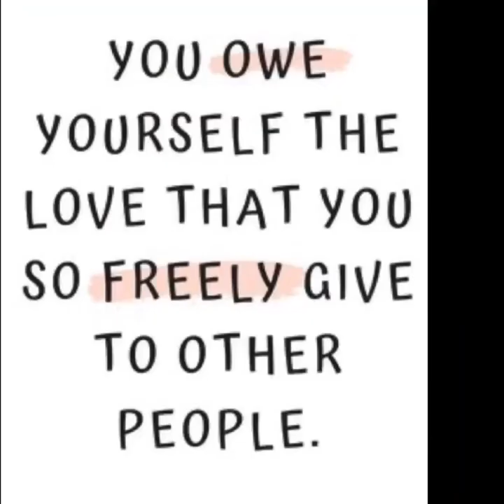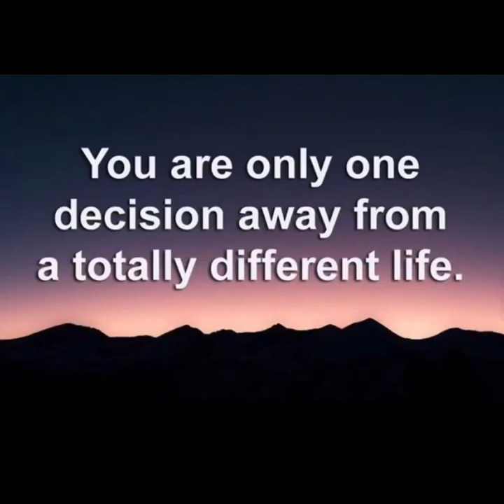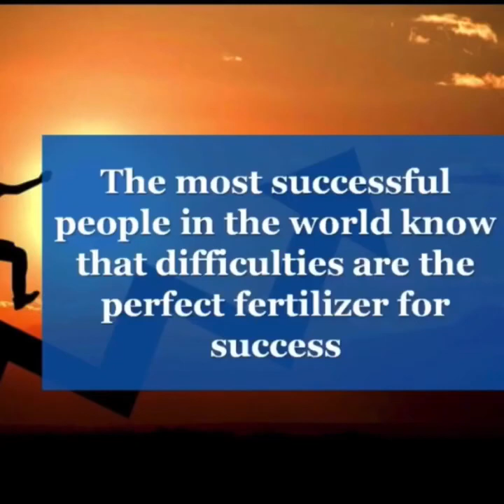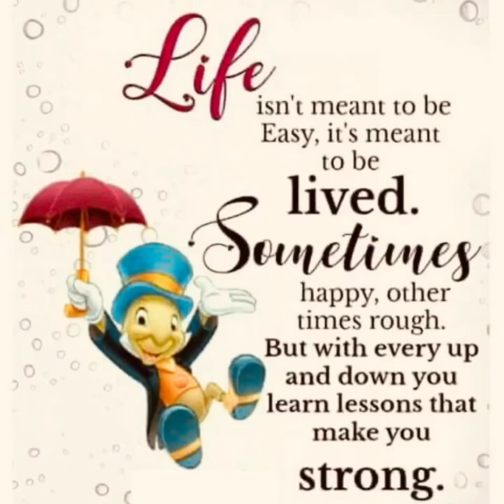Affirmations For Positivity, Self Love,Success, Confidence And A Great Life